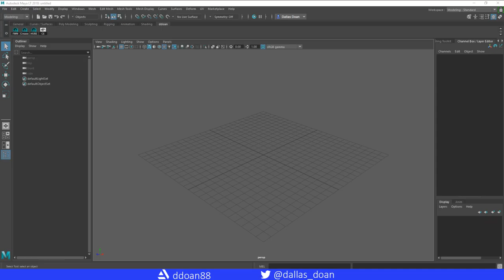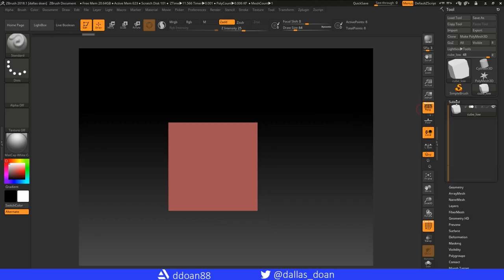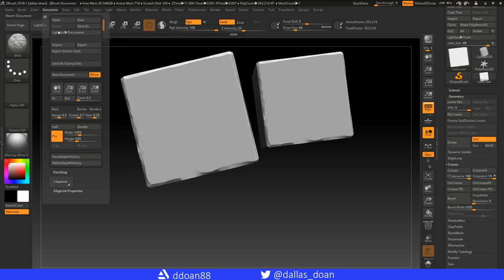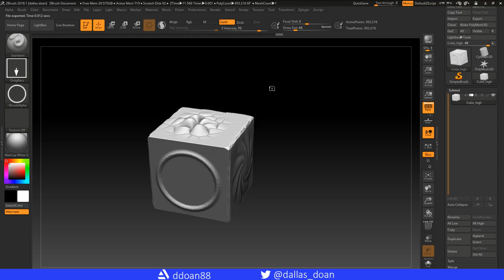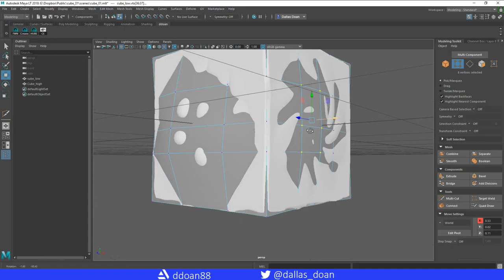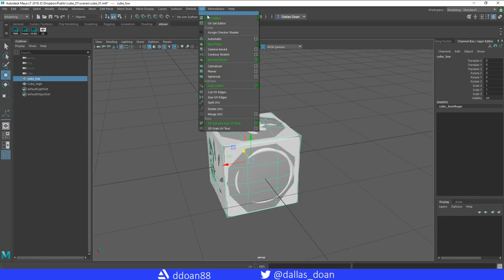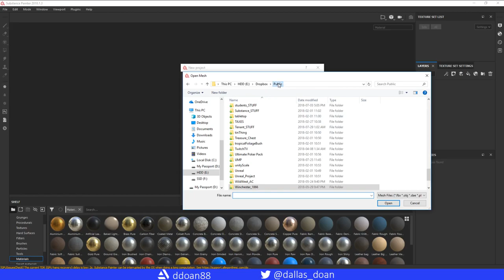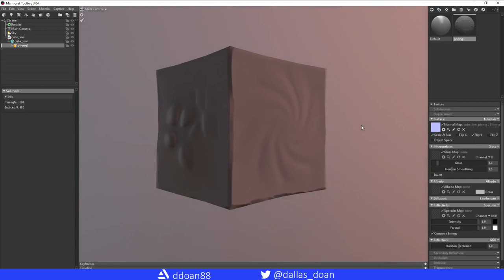Quick Overview - Complete 3D Asset Pipeline/Workflow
In this video I do a quick overview of how a 3D asset or model is completed from low poly, high poly sculpting, baking to rendering in marmoset.